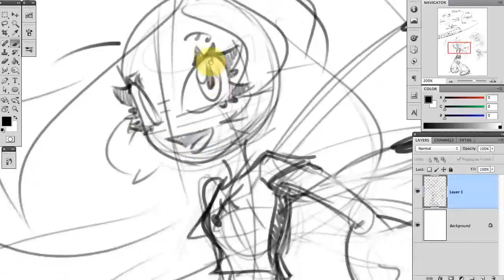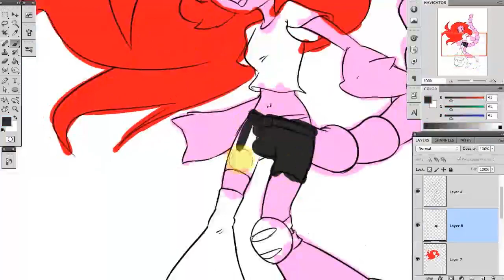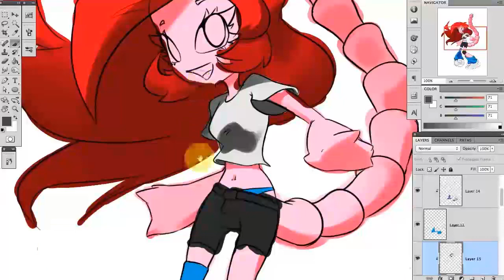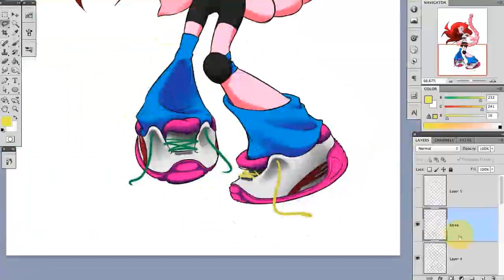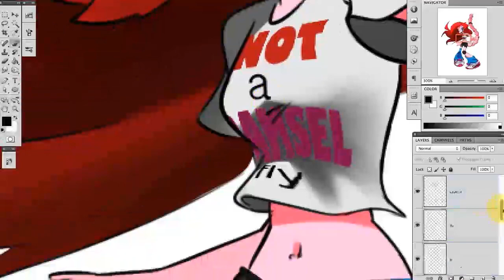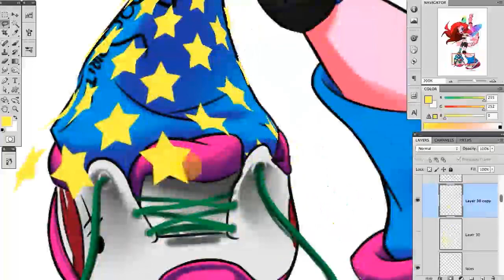Not a Damselfly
Another drawing of Odonata, a dragonfly character I always draw for my Mom!